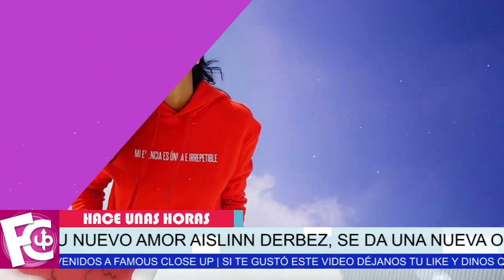🔴😍 Aislinn Derbez 𝗡𝗢 𝗟𝗢 𝗢𝗖𝗨𝗟𝗧𝗔 𝗠Á𝗦 y presume a su nuevo novio 😱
Se da una nueva oportunidad. Mauricio Ochmann ya es cosa del pasado…